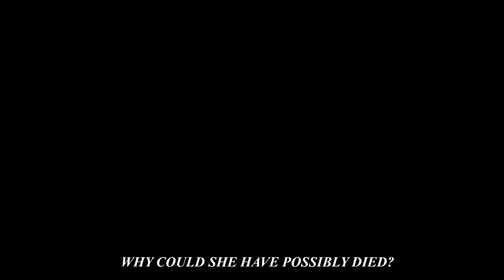Last Moments | Amrita School of Engineering -Bangalore | EPIC CLUB | Educating People In Cinemas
EPIC, The movie club, caters every students in movies. it enhances the individual skills and ideas and nurtures the sense of togetherness.